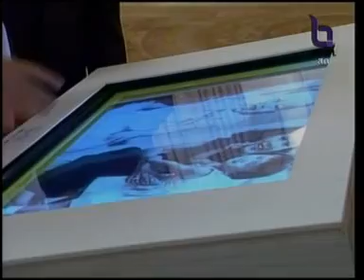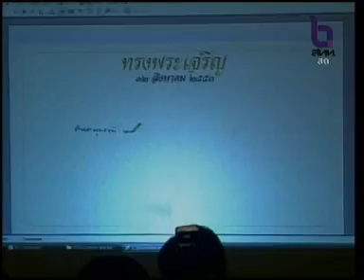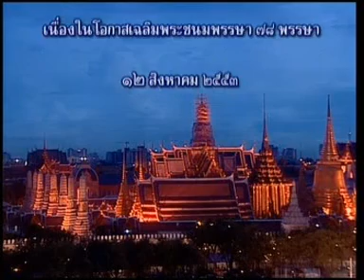12AUG10 THAILAND ;Part2; The Ceremony of Kindling the Auspicious Blessing Triumphal Candles for Praising H M Queen SIRIKIT on the Occasion of the 78th Birthday Today